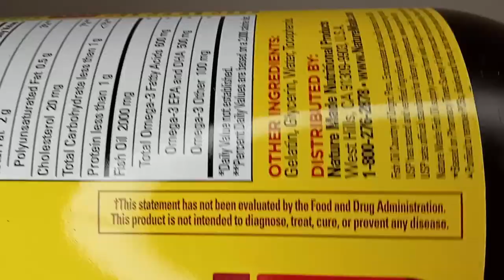Unboxin Doxin - Nature Made Fish Oil 1000 Mg Omega-3 Softgel Supplements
Douglas's friend Mosey wanted to see if these fish oil pills actually tasted like fish, so he would be able to have a tasty snack and be healthy at the same time!